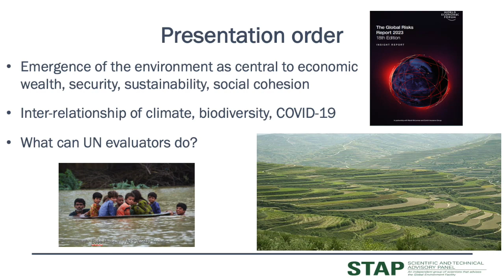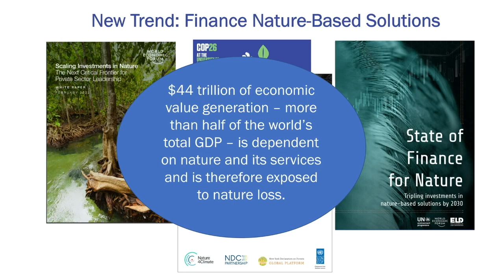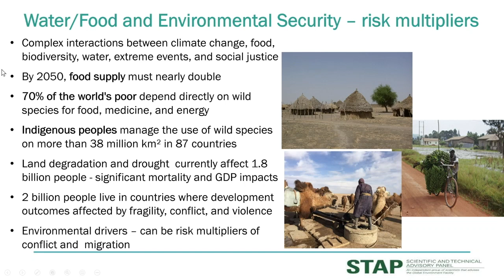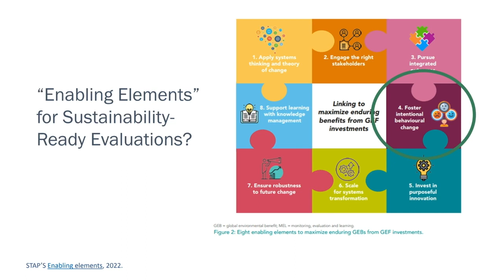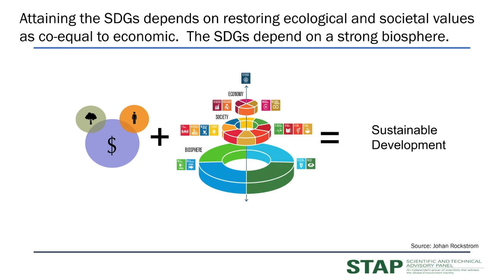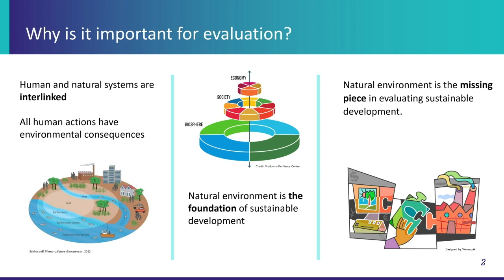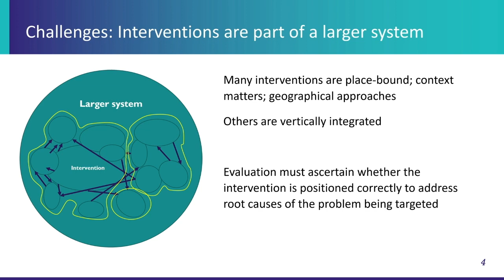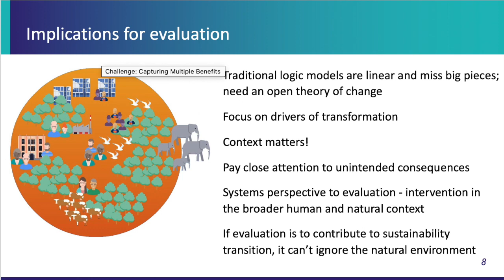Environmental Dimensions of Sustainable Development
The Independent Evaluation Office of the Global Environment Facility (GEF IEO) organized a panel on the Environmental Dimensions of Sustainable Development during the Annual General Meeting of the United Nations Evaluation Group. The session delved into the critical role the environment plays in sustainable development and offered insights for evaluation.

Panelists
- Juha Uitto, Director, Independent Evaluation Office, Global Environment Facility (GEF IEO)
- Rosina Bierbaum, Chair, GEF Scientific and Technical Advisory Panel (GEF STAP)
- Aileen Lee, Chief of Programs, Gordon and Betty Moore Foundation